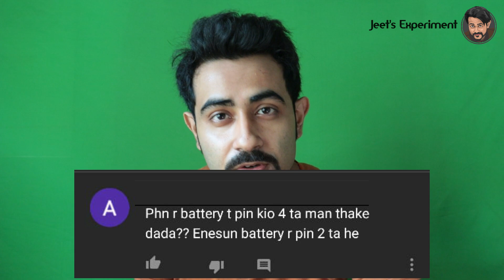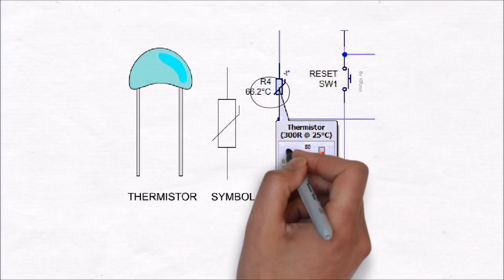Why 3-4 pins in mobile batteries ? || কিয় 3-4 টা pin থাকে Mobile battery ত || By:Suranjeet Choudhury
My new Channel: FREAKY JEET.

Why there is 3-4 pins in  mobile batteries? mobile batteries and their pin secret.  What is BSI? Uses of BSI. BSI in mobile battery system and their uses. Unknown fact about mobile batteries. What is the work of 3-4 pins present in a mobile battery. Terminals in a mobile battery. What is BTEMP? What is BTEMP work in mobile battery? Interesting facts about mobile batteries.

BSI stands for Battery Status Indicator or Battery System Indicator and BTEMP stands for Battery Temperature